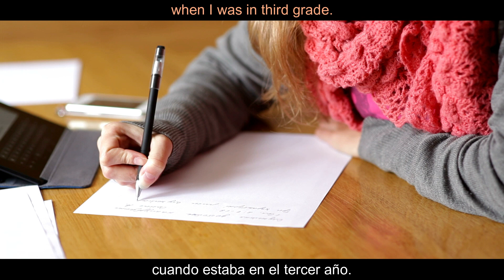DESDE QUE ERA NIÑA, APRENDO MUY RÁPIDO. | CARLOS GARCÍA Y KAREN GARCÍA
Hoy te compartimos una breve entrevista con una chica muy talentosa. Con menos de dos horas de clase a la semana, en tan solo cuatro meses, ha logrado comenzar a expresarse en inglés y su comprensión igual es bastante buena para un tiempo tan corto.

Aún hay mucho por recorrer. Es un camino sin final, pero paso a paso, pronto llegará a otro nivel en el idioma.

Es GRATUITO.

Deja un ME GUSTA y COMPARTE.